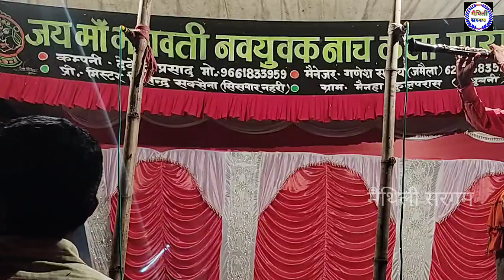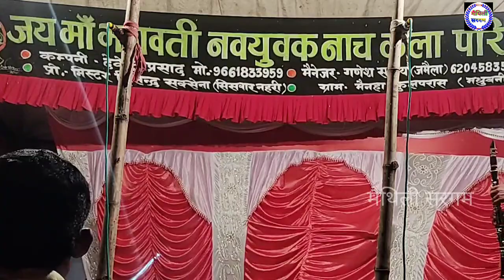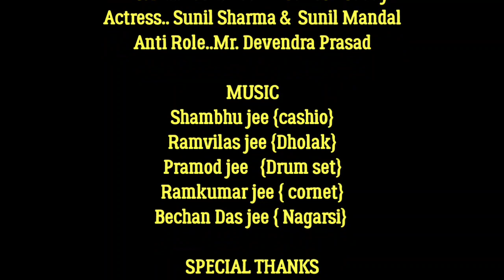इन्द्रजीत वनवास, फूला हरण भाग-3 | allah rudal ke nach | inarjit banvas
indrajit vanvas , भाग-3 allah rudal ke nach , देउरी सिमराहा

Nach program

प्यारे दोस्तों बहुत ही मजेदार नाच है देखकर मजा लीजिए।alha rudal nach program
maithili sargam nach
bhojpuri nach

nach program alha rudal
Alan udal
aalha udal ka nach
dosti aaj ma program bahut hu lajwab hai aaplog pura video ma enjoy jarur kijiyega
nach ka program

nach maithili
maithili nach program
bhojpuri naach program
nach alha rudal
alha udal nach
maithili sargam
pathari ladai
nach ka party
allah udal nach